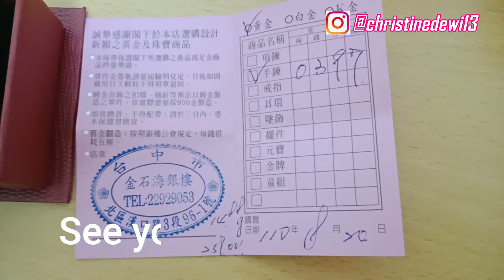My Video emas